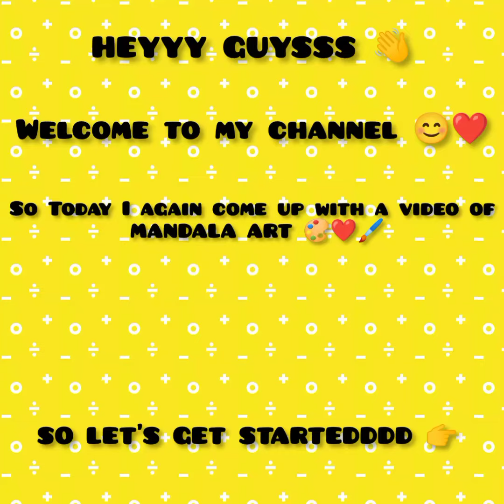MANDALA ART 🖌️🎨|EASY MANDALA ART FOR BEGINNERS 😊✌️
HEY GUYSS 👋

I COME UP WITH A NEW ENTERESTING MANDALA ART VIDEO 🎨🖌️😊